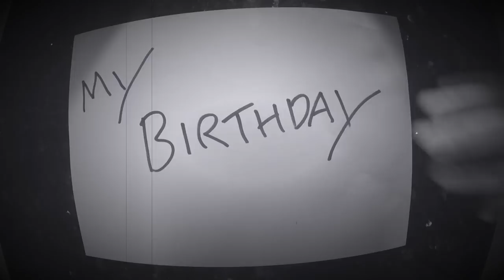PopMorrison Vlogs #4 (MyBirthday,RobBrydon,RobertPlant,VIBES)